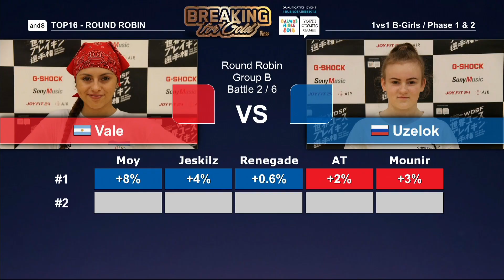Vale, ARG vs Uzelok, RUS | 2018 World Youth Breaking | Round Robin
B-Girl Vale, ARG vs B-Girl Uzelok, RUS, in their face-off in the Round Robin Group B of the 2018 WDSF World Youth Breaking on 20 May in Kawasaki, JPN.